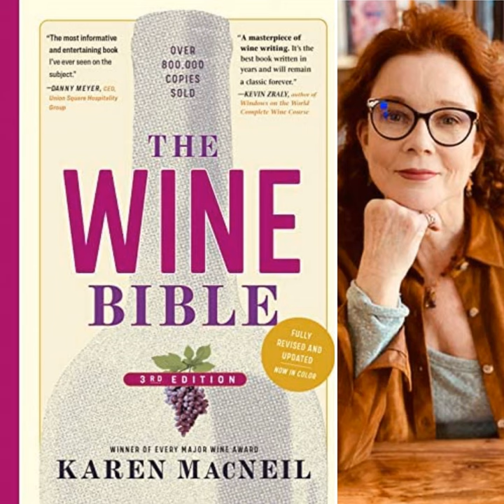Karen MacNeil, The Wine Bible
Karen MacNeil is an award-winning wine speaker, consultant, journalist, educator and author. When I say award-winning, I’m talking an Emmy and a James Beard Award among others. She has her own line of stemware and publishes her weekly newsletter and website, Winespeed . Karen just released the fully revised and updated 3rd Edition of “The Wine Bible,” selling upwards of a million copies; it is one of the best-selling wine books ever.

Heritage Radio Network is a listener supported nonprofit podcast network. Support The Grape Nation by becoming a member